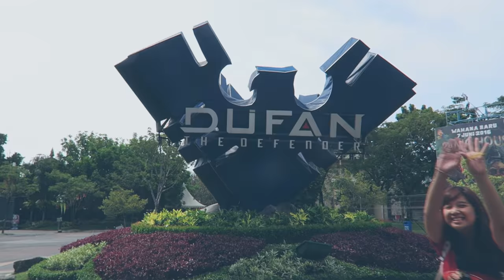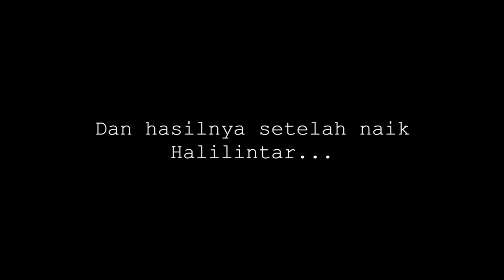DUFAN - Bc BECKY's